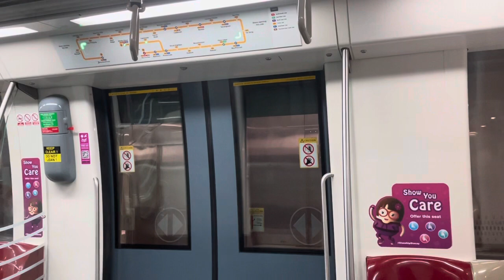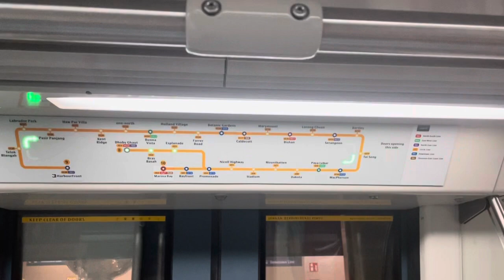SMRT Trains CCL Alstom Metropolis C830C [844] - Nicoll Highway to Promenade (➡️ Dhoby Ghaut)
Recorded on 28 June 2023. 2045hrs-2047hrs. Just do another filming on Circle Line since empty train. C830C 844 from CC5 Nicoll Highway to CC4/DT15 Promenade for NS24/NE6/CC1 Dhoby Ghaut. Came from CC6 Stadium.

Published on 6 August 2023, 2100hrs